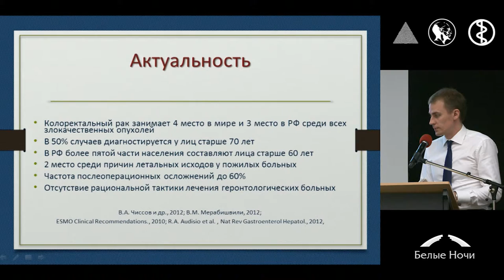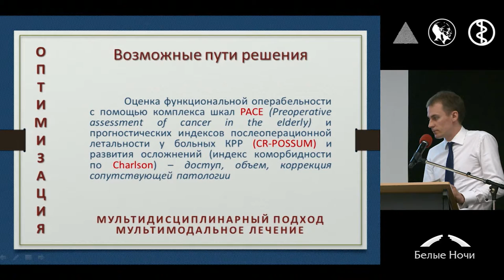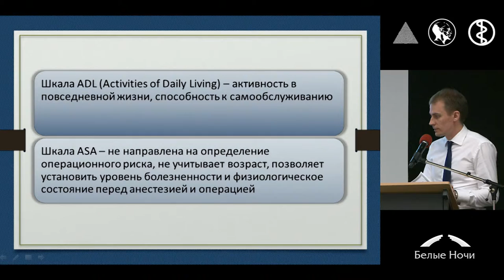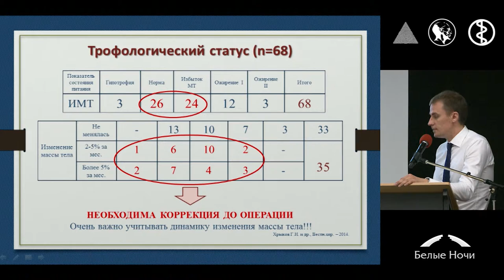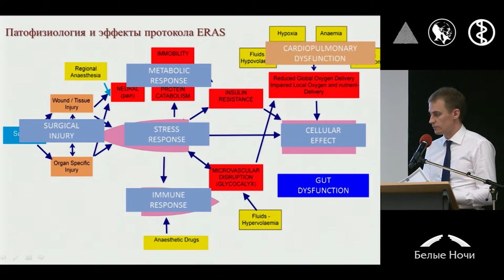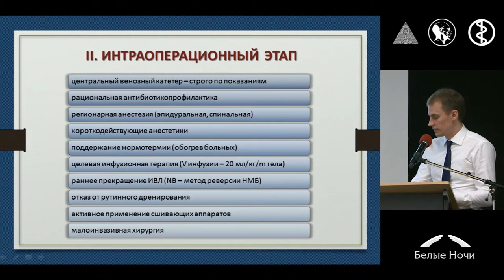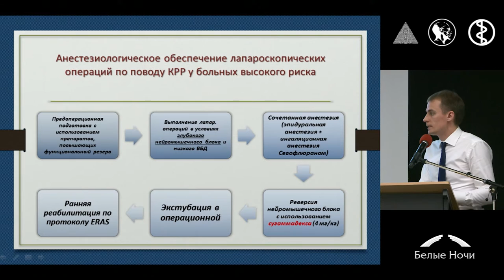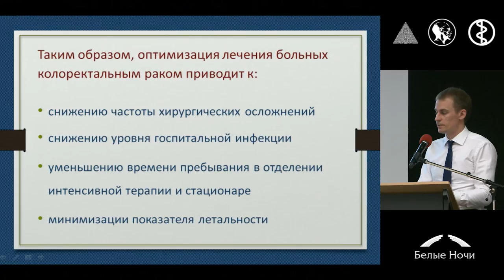Пути оптимизации лечения колоректального рака у больных пожилого и старческого возраста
Глеб Николаевич Хрыков (Санкт-Петербург)
Секция Прикладные аспекты хирургии рака ободочной кишки. Петербургский онкологический форум «Белые ночи» 2015